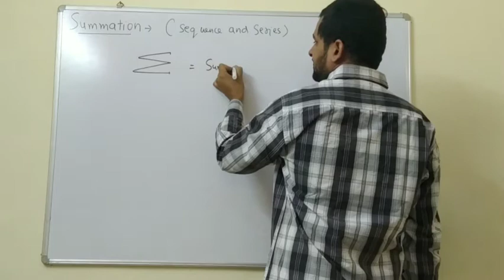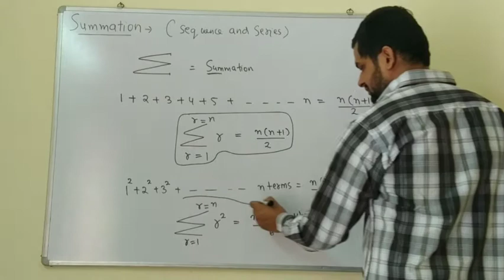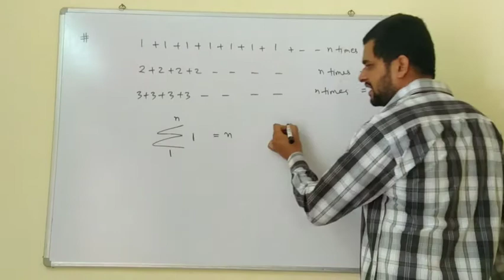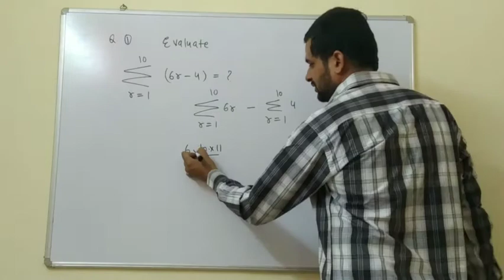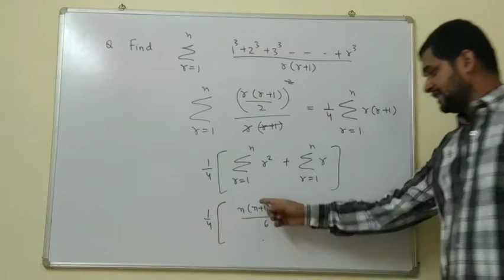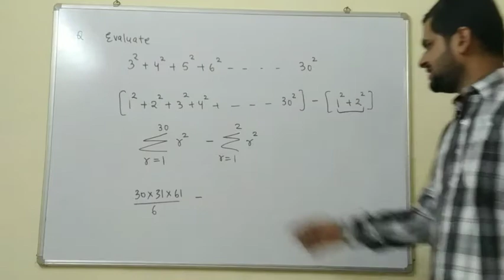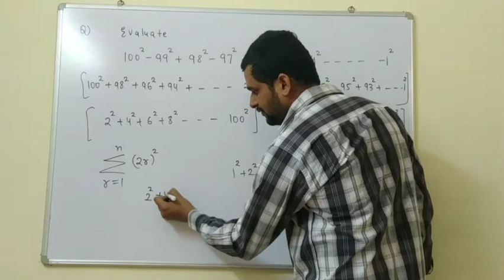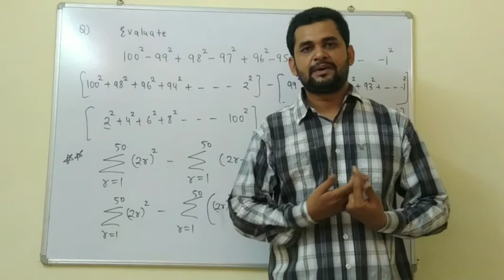Summation class 11th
Lecture by Gaurav Jha